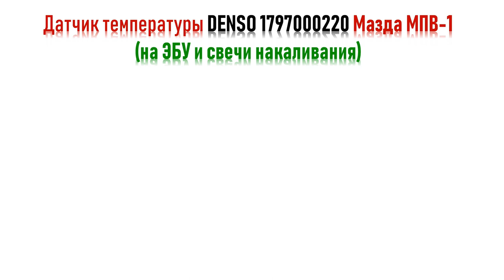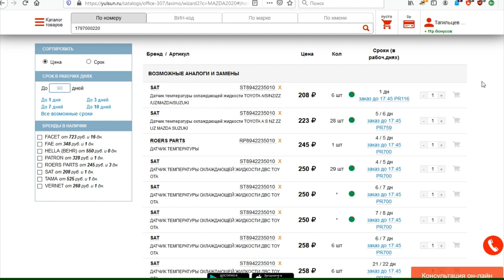Датчик температуры двигателя для свечей накала Мазда МПВ-1 1996